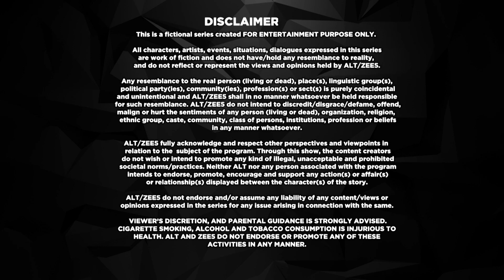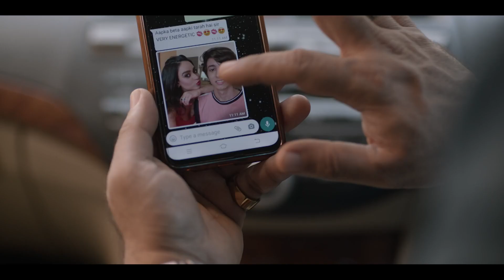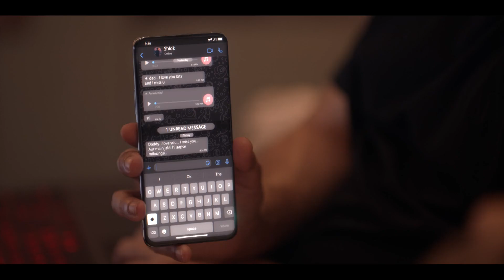His Storyy | Husband Cheating Wife Web Series | Ep 8 | Mrinal Dutt, Satyadeep Misra - BIG Magic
Nihal reveals on social media that Sakshi and Preet are having an affair. This irks Kunal and he visits Nihal's office to give him a piece of his mind. However, things get worse and Nihal follows Kunal to Preet's house.

About the show His Storyy:
After 20 years of a happy marriage, Sakshis world comes crashing down when she discovers that her husband is having an affair with another man.